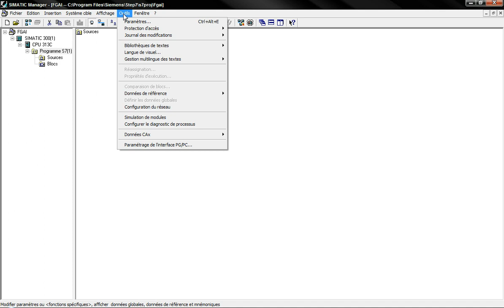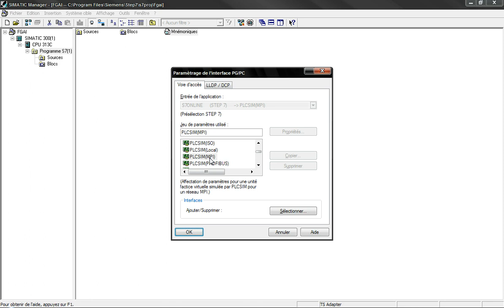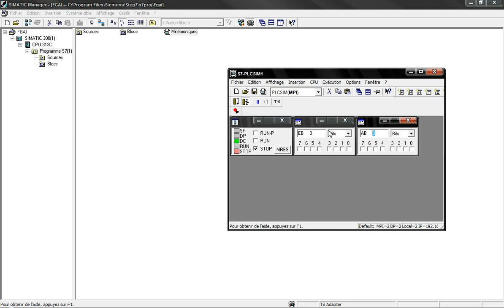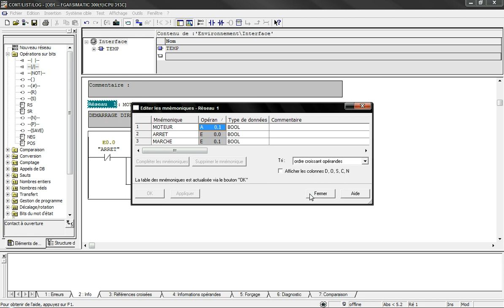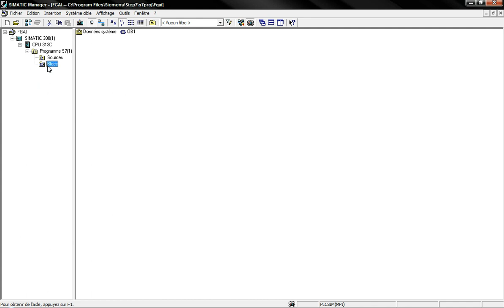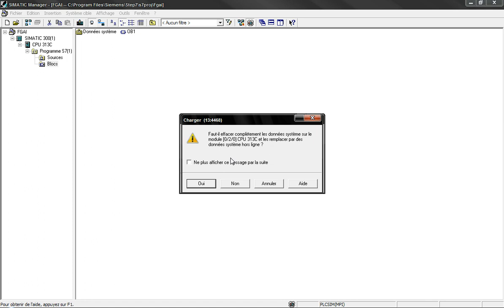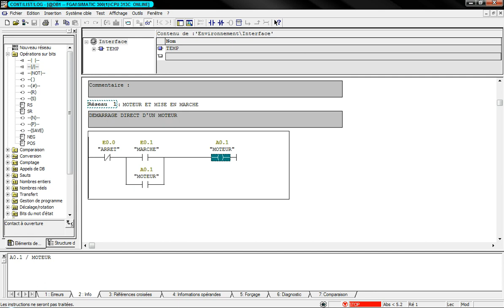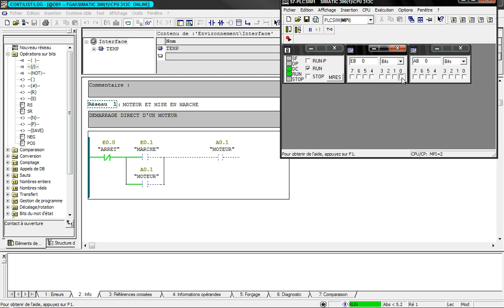EP4 "SIMATIC Manager Step7" Part 8 :La simulation du programme بالدارجة المغربية